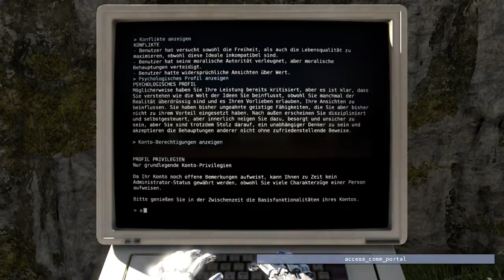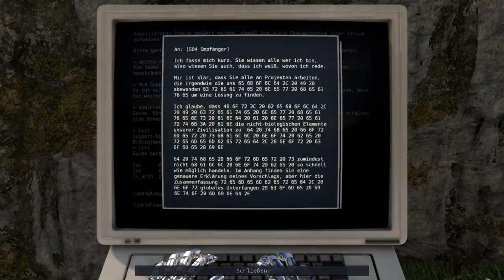The Talos Principle Walkthrough [German] - A-World 4